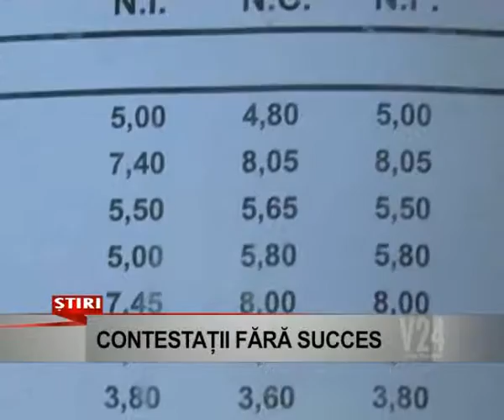contestatii fara succes www v24tv